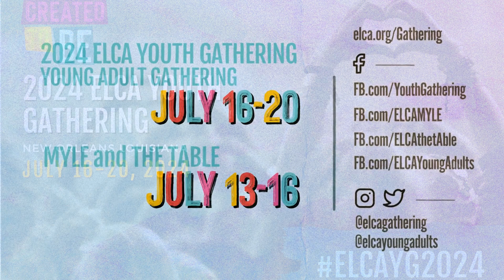Youth Gathering Video #4